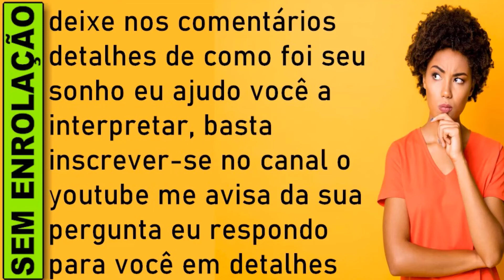🔥 SONHAR COM ESCADA ROLANTE JOGO DO BICHO, SONHAR COM ESCADA ROLANTE NUMERO DA SORTE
O que significa significa Sonhar com escada rolante, significa Sonhar com escada rolante jogo do bicho, Sonhar com escada rolante numero da sorte, Significado de Sonhar com escada rolante

Sonhar com escada rolante: o que significa?
Nos sonhos, a escada rolante está muitas vezes associada às nossas ambições e objetivos. Mais especificamente, à maneira como nos comportamos em relação às nossas metas. Além disso, os sonhos com escada rolante também trazem diversas previsões do que o futuro nos reserva.

Vale lembrar que diferente da escada convencional, uma escada rolante permite que você se movimente de um local para o outro sem precisar se esforçar e de forma rápida. Por isso, dependendo de alguns detalhes, seu sonho pode prever crescimento rápido e mudanças positivas.

Em alguns casos específicos, também há previsões de obstáculos em seu caminho. Ou ainda, da necessidade de mudar sua postura para que você conquiste o que deseja.

Como você pode perceber, os sonhos com escada rolante trazem muito autoconhecimento. Então, se você quer entender com clareza qual a mensagem do seu sonho, confira abaixo diversas interpretações para ele dependendo de algumas particularidades.

Qual é o significado de Sonhar com escada rolante?
O que significa Sonhar com escada rolante?
O que significa Sonhar com escada rolante no livro dos sonhos?
O que é Sonhar com escada rolante humanas?
O que significa Sonhar com escada rolante no mundo espiritual?
O que significa Sonhar com escada rolante na mão?

Sonhar com escada rolante livro dos sonhos,
Sonhar com escada rolante jogo do bicho,
significado Sonhar com escada rolante jogo do bicho,
significado de Sonhar com escada rolante jogo do bicho,

​​🔻⬇ Conecte-se comigo ⬇🔻
👦🏻|Criador: @soudelondrina
✉ Parcerias e Publicidade via DM